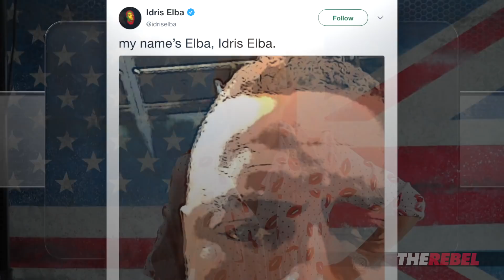Katie Hopkins: Why Idris Elba shouldn't play James Bond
Katie Hopkins of TheRebel.media says it has nothing to do with the actor's race...